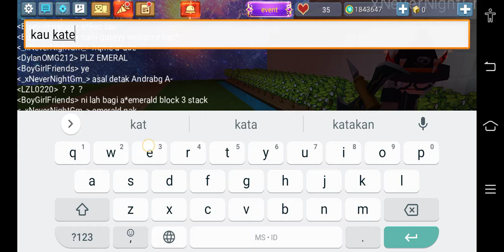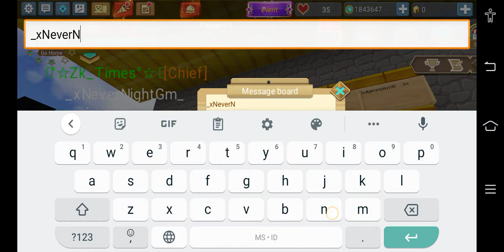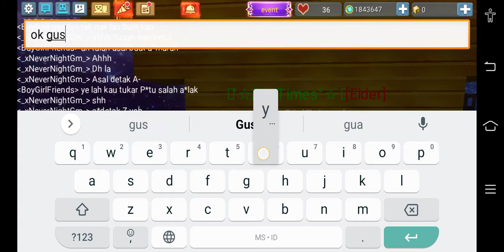Play sky block and night